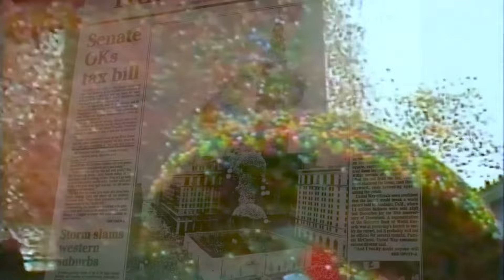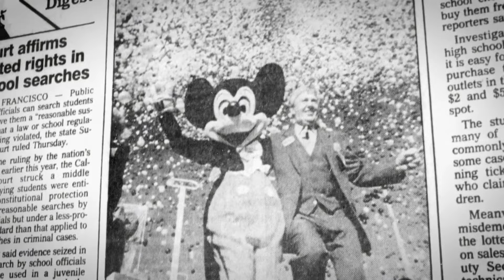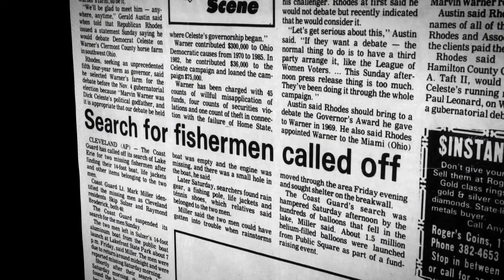😱15 ലക്ഷം ബലൂണുകൾ ഒരുമിച്ച് പറത്തി വിട്ടാൽ എന്തു സംഭവിക്കും??? | Ohio’s 1986 Balloon Disaster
Balloonfest '86 was a 1986 event in which the United Way of Cleveland in Ohio set a world record by releasing almost one-and-a-half million balloons. The event was intended to be a harmless fundraising publicity stunt, but the balloons drifted back over the city, Lake Erie, and landed in the surrounding area, and caused problems for traffic and a nearby airport. The event also interfered with a United States Coast Guard search for two boaters who were later found drowned. In consequence, the organizers and the city faced lawsuits seeking millions of dollars in damages.

Balloonfest '86 was meant to be a historic celebration, but the event took some serious & unexpected turns. Watch and see how one city's ambition led tragic consequences.

If you enjoy this type of content, you know what to do. :)

This video only for educational/entertainment only. i hope all enjoy this video Thank You.